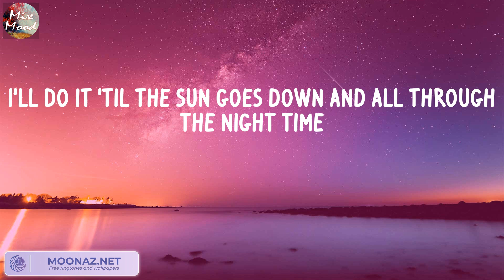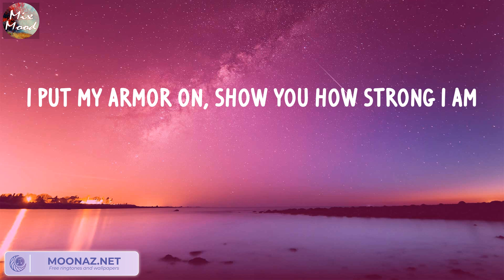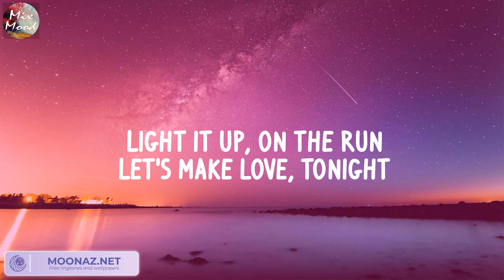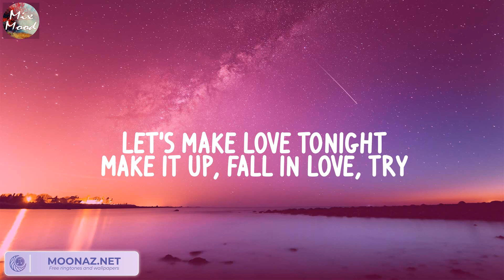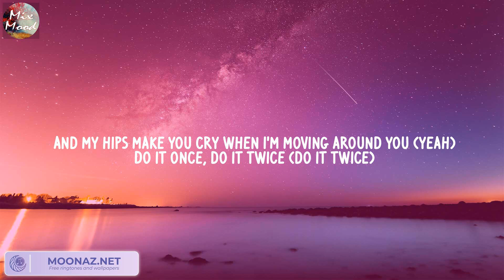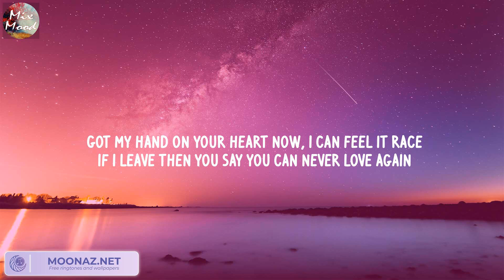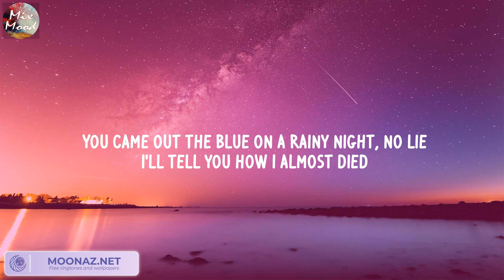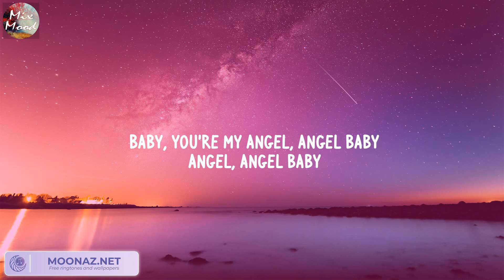Unstoppable - Sia (Lyric) / ZAYN, Rema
LYRIC:
I'm unstoppable
I'm a Porsche with no brakes
I'm invincible